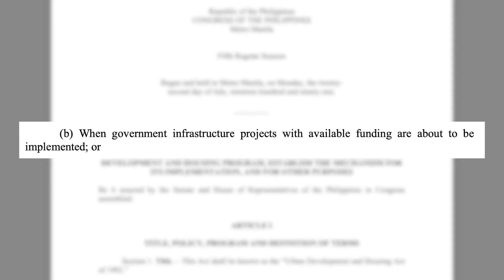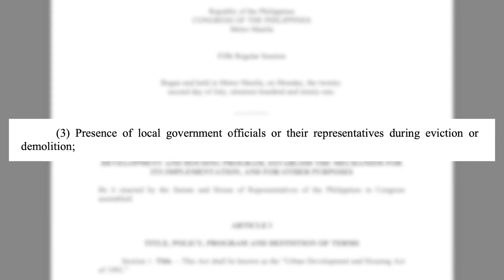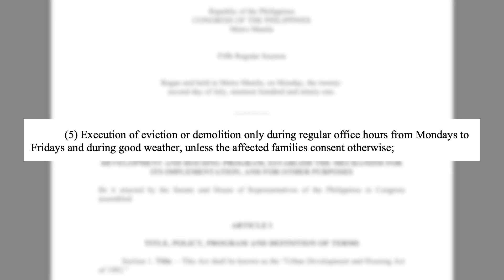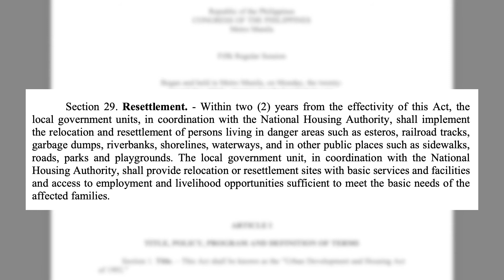Ano ang mga karapatan ng mga mae-evict o made-demolish ang bahay?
Mae-evict man o made-demolish ang bahay, may karapatan pa rin ayon sa batas. Pinag-usapan natin sa Free Legal Helpdesk ang mga patakaran dito, at kung kailan lang legal ang eviction o demolition.

May gusto ka bang malaman tungkol sa batas? Kumonsulta sa ating Free Legal Helpdesk, kakampi! Mag-message lang sa